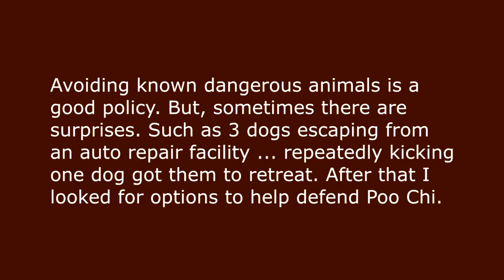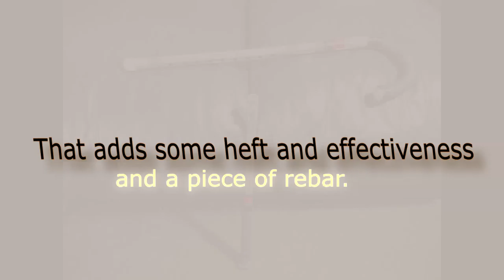defensive tools for loose dogs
Dog fights are not awesome. Fangs and claws can do serious damage, wounds can get infected, vet bills can add up. Leashes help control dogs in public areas so fights are less likely to start.

Most of the tools included in the video are limited reach and could potentially injure your fur baby. So, best results are had by keeping distance between you and the potential attacker, But, some attackers make a bee line for Poo Chi. One such was "friendly" according to the owner as the beast was biting Poo Chi's face.

leashes are wonderful

Credits:
FreeImages.com/Pat
FreeImages.com/Andrzej Pobiedzi??nski?

Attribution License